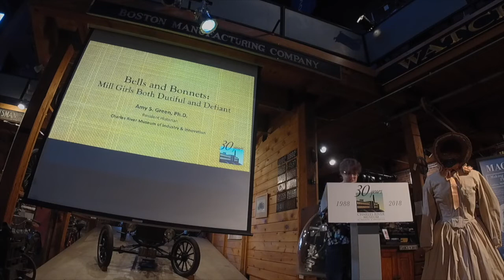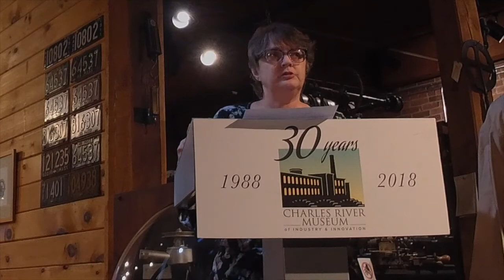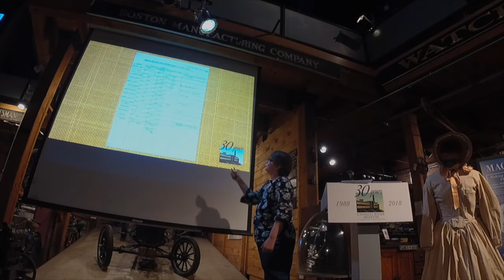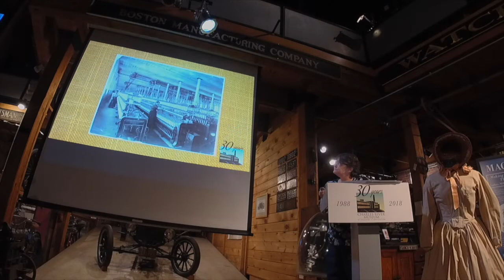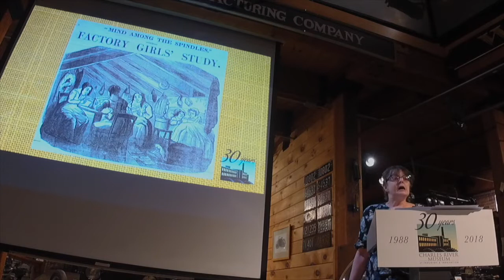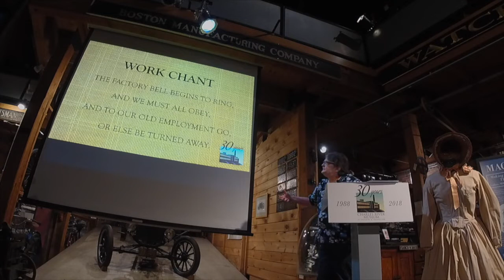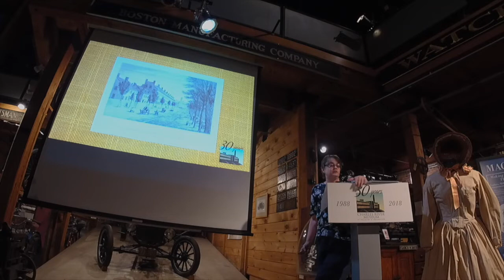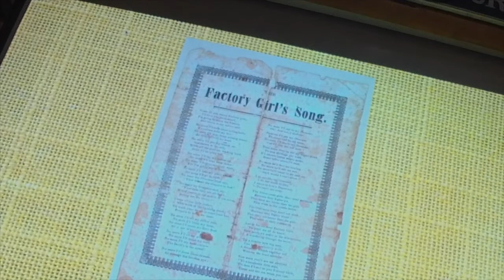Bells and Bonnets - Mill Girls Both Dutiful and Defiant - Amy S. Green, Ph. D.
Dr. Amy S. Green, Resident Historian at the Charles River Museum of Innovation at the Francis Cabot Lowell Mill offers this talk about the 'golden age" in the early 19th century of the "mill girls," America's first dedicated industrial workforce. The "mill girl" was Francis Cabot Lowell's inspiration, and they began their legendary ascendance on our site in 1815. We hope you enjoy this talk that explores their experience.